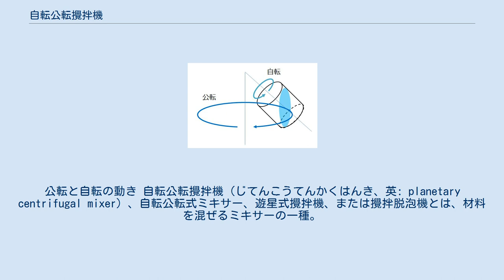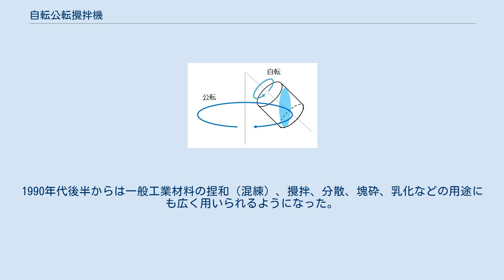自転公転攪拌機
公転と自転の動き 自転公転攪拌機（じてんこうてんかくはんき、英: planetary centrifugal mixer）、自転公転式ミキサー、遊星式攪拌機、または攪拌脱泡機とは、材料を混ぜるミキサーの一種。
材料を入れた容器を傾け、高速で自転と公転（太陽の周りを惑星が回るような動き、惑星運動、遊星運動）をさせることで発生した遠心力による材料対流とせん断応力で混合する機械である。
 攪拌翼を用いないため、応力集中が起こりにくく、材料を変質させず均一に攪拌することが出来る。
粘度や比重が異なるもの、液体と粉体などの異種材料同士の攪拌などに優れており、短時間で処理できることが特徴である。
また遠心力により、これらの処理中に脱泡（気泡除去）させる効果もある。
これらを真空中で処理することで、サブミクロンサイズの泡まで除去させることも出来る。
 この技術は、20世紀初頭にFrederic Ecaubertによって、遊星運動する容器を傾斜させることで材料が三次元的に対流することを発見したことに始まる。
これはEcaubertが機械の操作性を改善する過程で偶然に発見した現象と思われる。
その後、様々な技術者が改善改良を重ね、1970年代までにCecil Halliday WoodhamやBurke Cole Pullmanらにより技術的に完成され、1980年代に入り各企業により製品化され、印象材（歯科材料）の混合に多く用いられた。
1990年代後半からは一般工業材料の捏和（混練）、攪拌、分散、塊砕、乳化などの用途にも広く用いられるようになった。